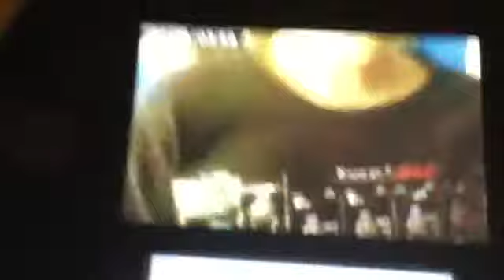Reacting to our old videos!(Cringe!)